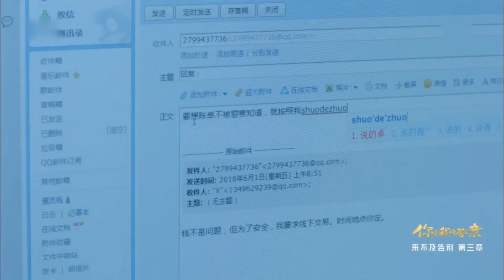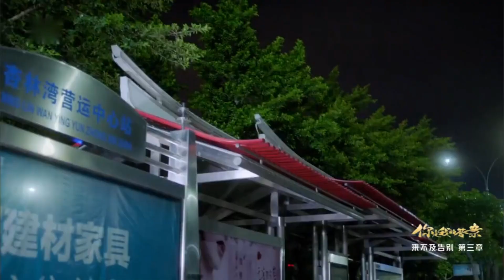窮小子為給灰姑娘籌錢，竟出賣公司高級機密給心機男，不料計劃被識破，窮小子當場遇害！